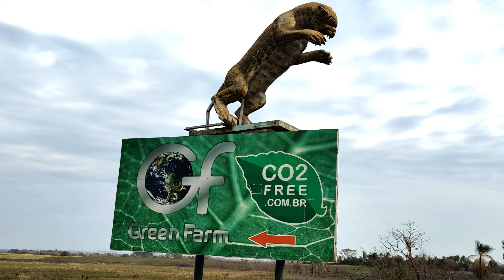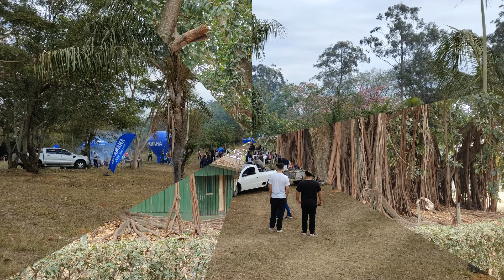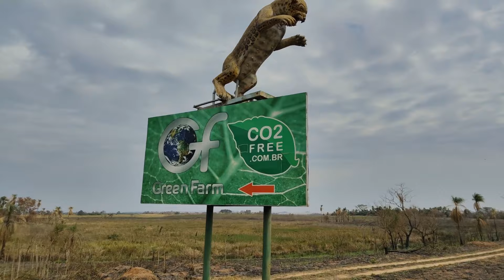ONÇA PINTADA, ONÇA PARDA NO ANIVERSÁRIO MUNDIAL DA YAMAHA E VISITA NA GREN FARM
Aniversário mundial da YAMAHA  e nada melhor que comemorar com estilo.
AGRADECIMENTO AOS ORGANIZADORES SODDER YAMAHA MOTOS E NÁUTICA DE UMUARAMA PR, começamos o evento com saia do PORT CAMARGO ICARAÌMA Pr em direção a ITAQUIRAÌ Ms na fazenda GREEN FARM onde vamos ver várias aves, onças, Antas, macacos entre outros .Bora confirmar.